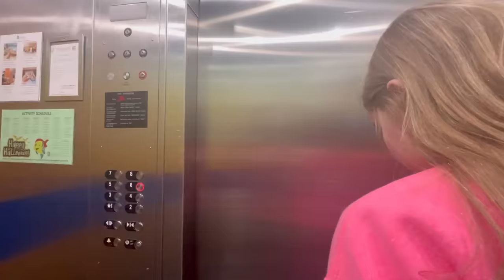beach trip vlog *aesthetic, productive, + fun*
in today’s video i will be taking you along with me on a beach trip! the video includes lots of swimming, sunshine, and good times. I hope you enjoy coming along with me while i make memories! :) enjoy!!
-noelle